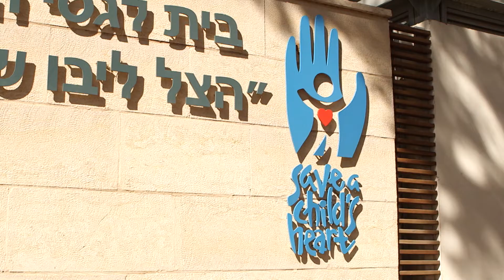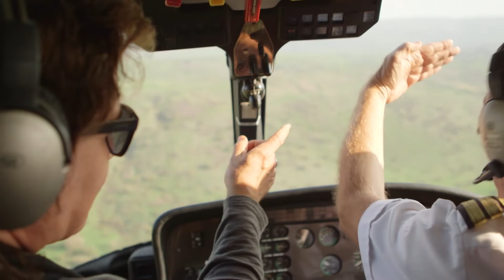Rosh Hashanah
The celebration of Rosh Hashanah was this last week, and on today's show we look at what this means for Jews and Christians alike.

Facebook~@IsraelUpdateChannel
Instagram~@IsraelUpdateChannel

Or Text GIFT and any amount to 43965 (USA Only)